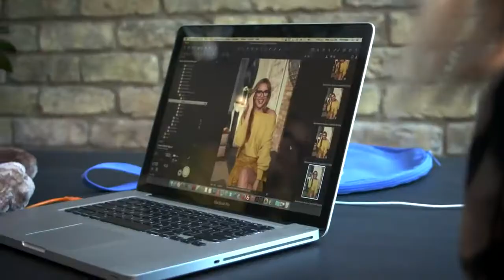Nadine Coyle - Specsavers Kidscape Photoshoot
Nadine Coyle at the 2017 Kidscape Specsavers photoshoot

All Copyright acknowledged, not monetaried and loaded purely for Nadine Coyle music fans